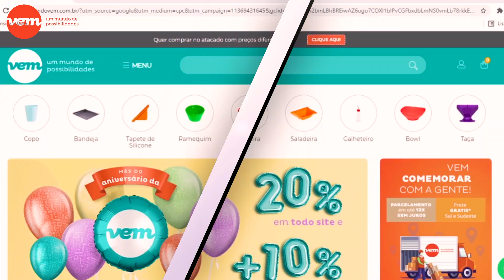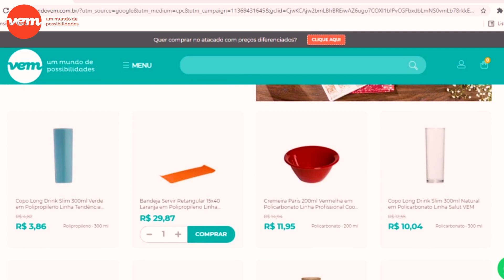PUDIM CEMITÉRIO - HALLOWEEN MICRO SOBREVIVENCIA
Hoje vou te ensinar a fazer uma sobremesa que a criançada vai adorar, um pudim rápido e fácil com uma decoração de cemitério para o halloween:

Ingredientes:

- 1 lata de leite condensado
- 1 lata de creme de leite
- 1 pacote de gelatina sem sabor
- corante alimentício